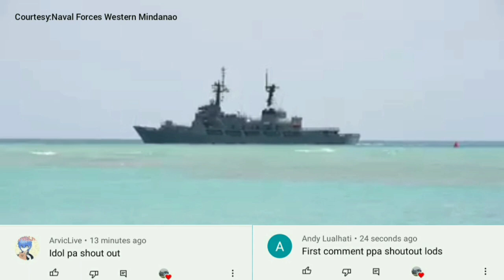BRP Andres Bonifacio conducted sovereignty patrol in Tawi-Tawi group of island